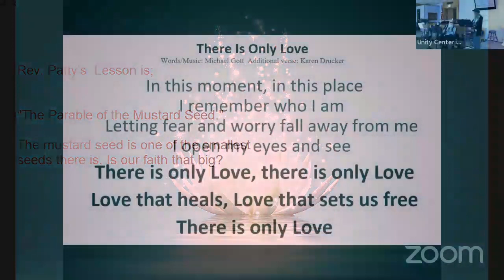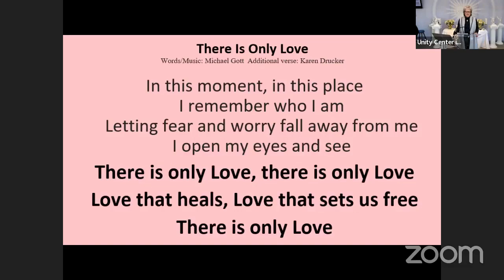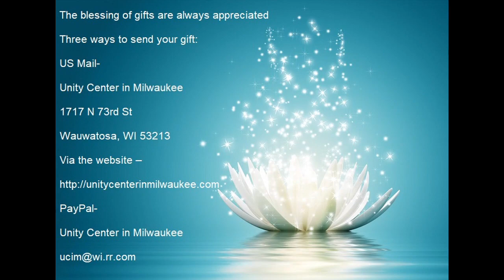Rev. Patty Pipia at Unity Center in Milwaukee February 18, 2024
Rev. Patty’s  Lesson is "The Parable of the Mustard Seed".

The mustard seed is one of the smallest seeds there is. Is our faith that big?

Meditation music with Doug Esty and Julie Thompson